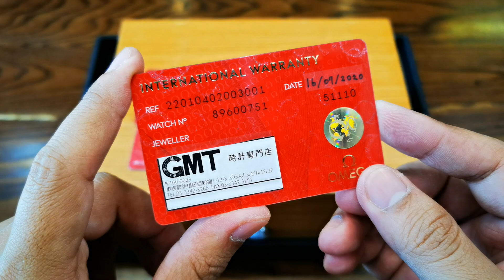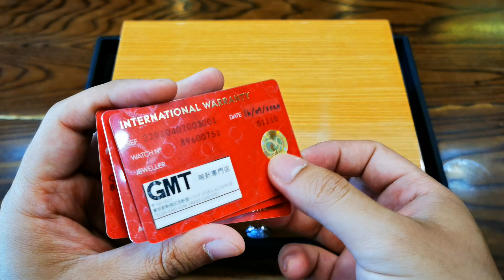[Đẹp & Nam Tính] Omega Railmaster Master Chronometer Blue 220.10.40.20.03.001 | ICS Authentic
✪ ICS Authentic chuyên Review, Trên Tay Đồng hồ Authentic xịn order từ Thụy Sĩ / Nhật / Mỹ.